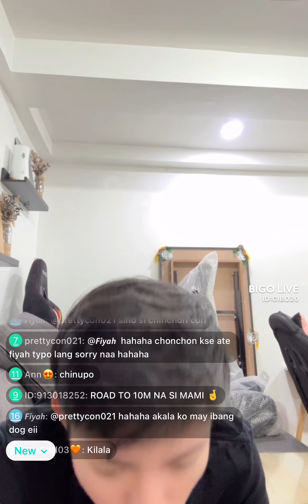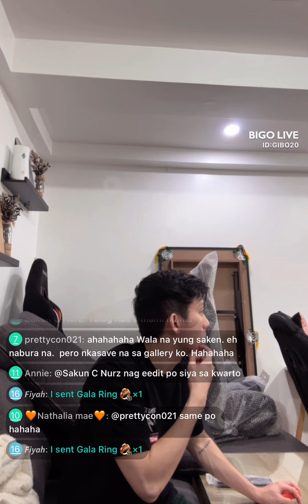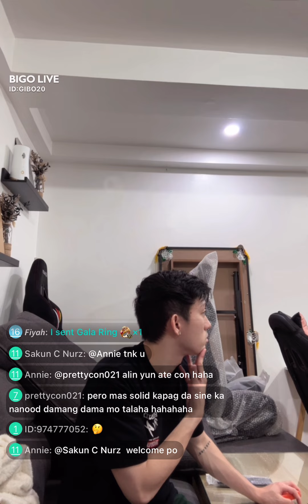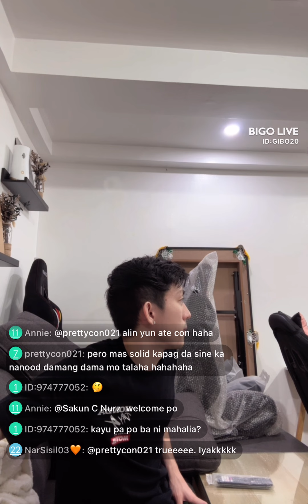karl bigo live | january 9, 2024